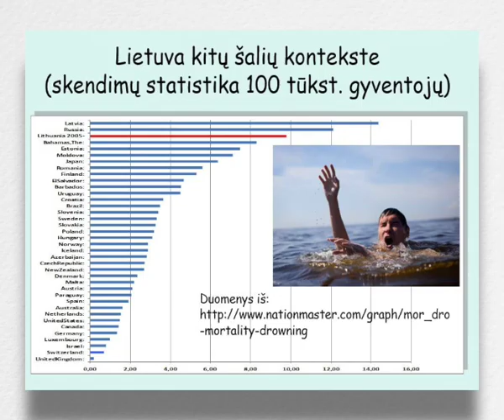LPF90 4 serija - "Lietuvos plaukimo ateitis"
Lietuvos plaukimo federacijos sukurtas filmas skirtas Lietuvos plaukimo 90-ies metų minėjimui.